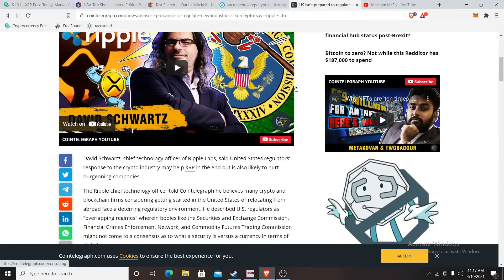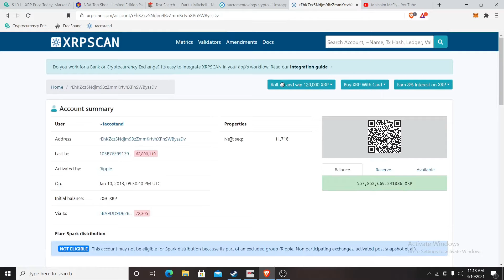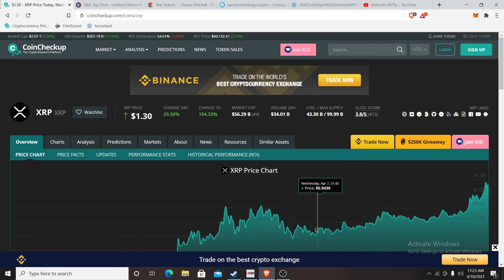XRP I The End of the Financial Hazing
Remember when a new class came to the school, and everyone hated on them for the first couple of months?

Buy Crypto from Binance exchange

Or Coinbase